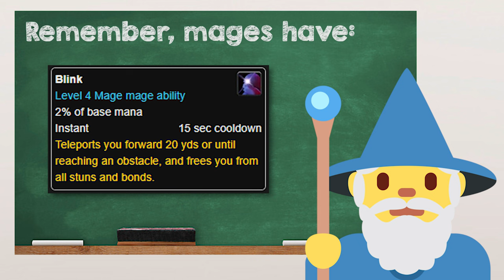The Blink Incident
Portrayed by a non-WoW player.